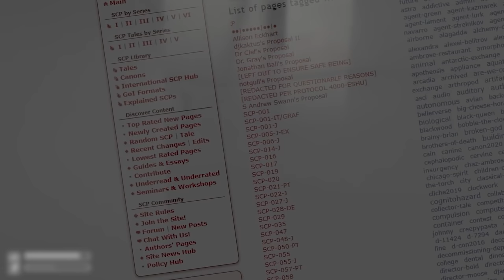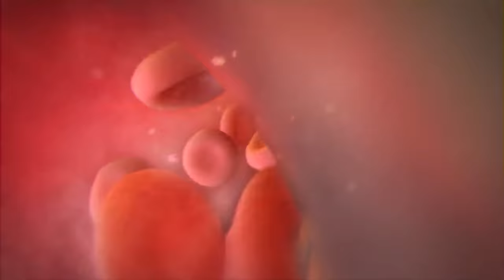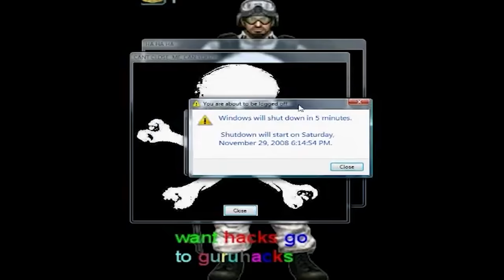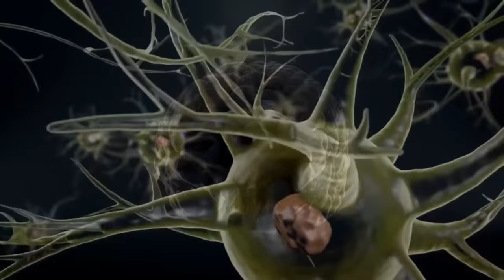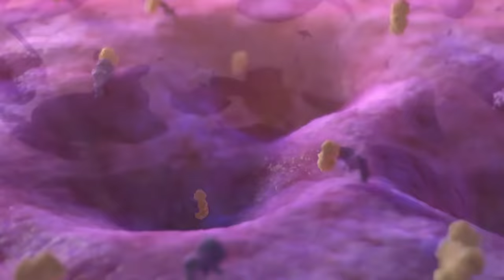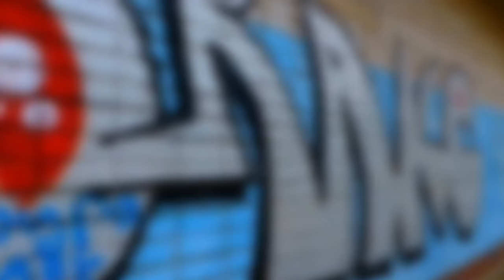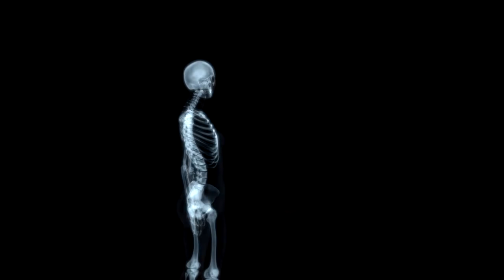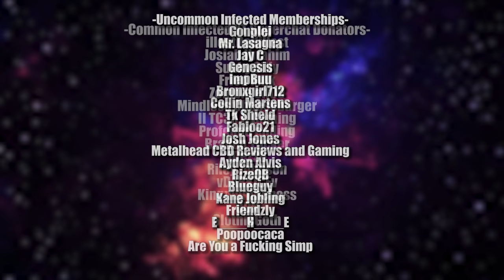Why You Wouldn't Survive SCP's Keter Class (2501-3000)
Here is another pretty short look into the SCP Keter class, time stamps for each SCP are below:

0:00 Intro and Disclaimer
1:08 SCP 2546 (Clone virus)
3:28 SCP 2559 (Medical Student's Disease)
5:28 SCP 2574 (Sandstone Statue, creator of World War 1 events)
7:22 SCP 259 (Fractal Portals)
8:53 SCP 2601 (The Memory Deletor)
11:01 SCP 2636 (The Intelligent Dinos ft. God Temples)
14:52 SCP 2646 (The Water Tower)
17:25 SCP 2664 (The Psychic Conjoined Triplets)
19:36 SCP 2680 (The Beer Virus)
22:26 SCP 2700 (Tesla's Reverse Big Bang)
24:06 SCP 2704 (Smalltown Cockroach Fights)
26:08 SCP 274 (Spray Paint Collective)
28:28 SCP 2753 (The Jenga Tower)
29:28 SCP 2764 (The Eldritch Antarctic)
31:01 SCP 2774 (The Slow Burn Sloth)
33:52 SCP 2662 (The Teenage Cthulhu)
35:25 SCP 2786 (The Fan Fiction Freak)
37:20 SCP 2794 (The Endless Bug Poop)
39:20 SCP 280 (Eyes in the Dark)
41:06 SCP 2820 (Final Destination Satellite)
42:36 SCP 2821 (The Lunar Spherical Vacuum)
43:40 SCP 2833 (The Aghori-like Parasites)
45:25 SCP 2845 (The Reality Bending Deer)
47:19 SCP 2846 (Kraken vs Battleship)
48:55 SCP 2859 (The Wallflower Portal)
50:51 SCP 2863 (Skeleton Kaijus)
52:35 SCP 2867 (Obsessive Cheese Disorder)
54:21 SCP 2872 (The Fast AF Stallion)
55:38 SCP 293 (Obsessive Objects)
57:10 SCP 2935 (The Dead Earth)
58:35 SCP 2950 (Chair)
58:50 SCP 2966 (Destructive Toilet Paper)
1:00:19 Outro

Thumbnail by Ethereal EOD